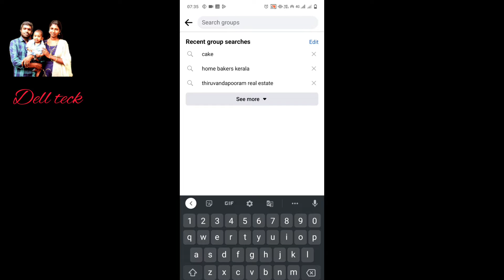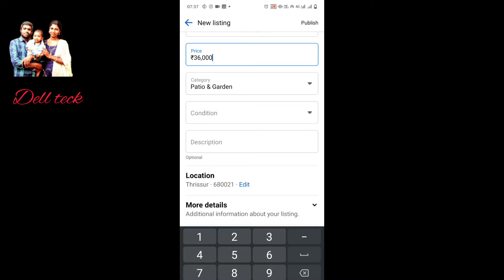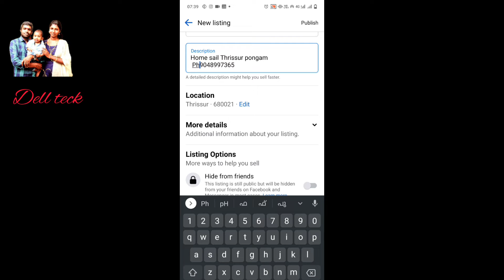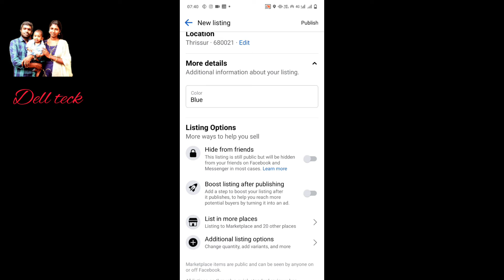ഇനി നമ്മുടെ ഏത് ബിസിനസും വളരും. അതും ഒരു ചിലവും വേണ്ട.Dell teck